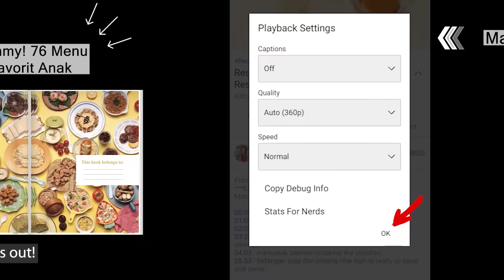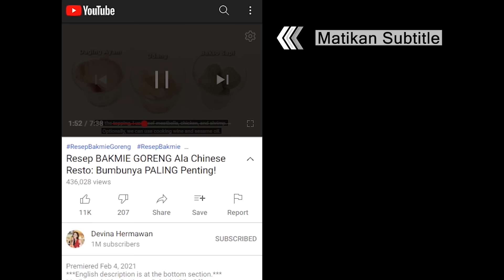Resep AYAM TIM JAHE: Gurihnya Meresap! [Pek Cam Kee]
00:00 : intro
01:33 : persiapan bahan (prepping the ingredients)
02:55 : bumbui ayam dan bungkus (seasoning and wrapping the chicken)
04:41 : kukus ayam (steaming the chicken)
05:06 : membuat minyak bawang putih jahe (making garlic ginger oil)
06:05 : siapkan garnish (preparing the garnish)
07:06 : potong ayam (slicing the chicken)
08:50 : hidangan siap dan plating (the dish is ready to plate and serve)

[INDONESIAN]
Resep Ayam Tim Jahe (untuk 4-5 porsi)

Bahan kuah:
1 ekor ayam kampung
2 sdt garam
1 sdt kaldu / penyedap, opsional
1 sdm gula
½ sdt merica
1 batang daun bawang
1-2 jempol jahe, iris
1 sdm arak masak putih / sake, opsional

Bahan minyak bawang putih jahe:
93 gr bawang putih, haluskan
70 gr jahe, haluskan
½ sdm minyak wijen
60 ml minyak

Pelengkap:
Kecap asin
Cabai merah, iris tipis
Daun bawang besar, iris tipis
Daun ketumbar
Timun, kupas, potong

Langkah:
1. Keringkan ayam, lalu campurkan garam, gula, kaldu, merica dengan arak masak, aduk rata
2. Marinasi ayam mulai dari bagian dalam ayam kemudian masukkan daun bawang dan jahe
3. Bungkus ayam dengan kertas roti lalu bungkus kembali dengan aluminium foil, kukus selama 60-80 menit di api besar
4. Untuk saus jahe, panaskan minyak, masukkan bawang putih, masak hingga wangi kemudian kecilkan api, masukkan jahe, masak hingga kering
5. Matikan api, tambahkan minyak wijen, aduk rata
6. Keluarkan ayam dari kukusan, sisihkan ekstrak ayam ke dalam mangkuk lalu potong-potong ayam
7. Tambahkan sedikit kecap asin ke dalam ekstrak ayam, aduk
8. Ayam jahe siap disajikan

[ENGLISH]
Steamed Ginger Chicken (yield 6-7 servings)

Marinating ingredients:
1 pc free-range chicken
2 tsp salt
1 tsp stock powder / flavor enhancer, optional
1 tbsp sugar
½ tsp pepper
1 pc green onions
1-2 thumb ginger, sliced
1 tbsp white cooking wine / sake, optional

Garlic Ginger Oil ingredients:
93 g garlic, minced
70 g ginger, grated
½ tbsp sesame oil
60 ml oil

Condiments:
Soy sauce
Red chili, thinly sliced
Large green onion, thinly sliced
Cilantro
Cucumber, peeled and sliced

Steps:
1. Pat the chicken dry. Mix the salt, sugar, stock powder, pepper with cooking wine and stir.
2. Marinate the chicken starting from the cavity. Add the green onions and ginger into the cavity.
3. Wrap the chicken with baking paper, then wrap again with aluminum foil. Steam for 60-80 minutes on high heat.
4. For the Garlic Ginger Oil, heat the oil and add the garlic in. Cook until fragrant, then lower the heat and add the ginger in. Cook until reduced.
5. Turn the heat off. Add sesame oil in and mix well.
6. Get the chicken out of the steamer. Set aside the chicken juice in a bowl, then slice the chicken.
7. Add soy sauce to the chicken juice. Stir.
8. Ginger Chicken is ready to serve.